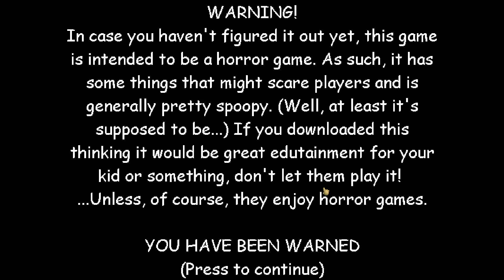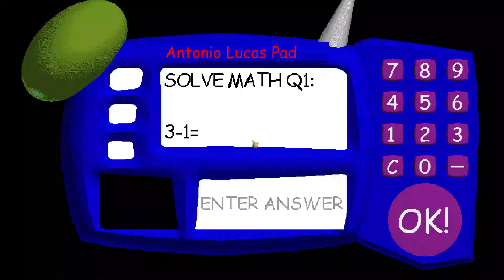d plays:Baldi loves Antonio lucas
no link cause i think the mod got deleted